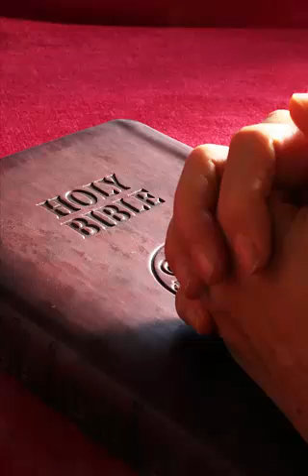The Holy Bible -The Book of JOHN - NKJV With Dramatized Audio and Meditation Music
This is the Holy book of John the Apostle of Jesus Christ read from the New King James Version. The recording is a vivid dramatization of the Book of John accompanied by soothing background melodies for a relaxing and refreshing time.

Let us grow together in faith through Jesus Christ our Saviour. As Christians, we need to feed our souls daily with the word of God.

Not many of us have the time to read our Bibles during the day but if we have the best dramatized audio bible on your phone, you can nourish your soul at any time of the day.